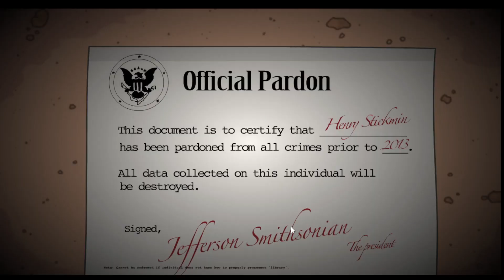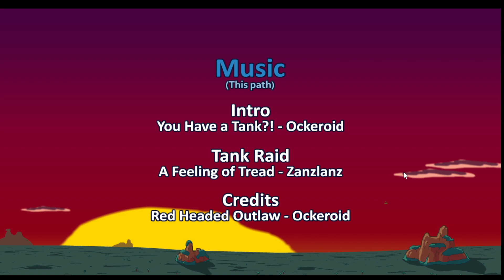Henry stickmin Capital Gains